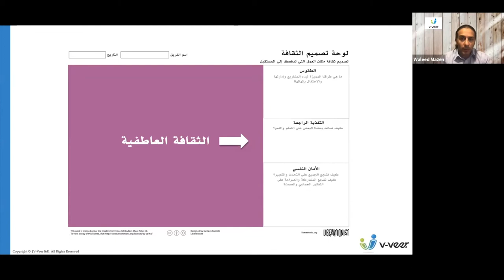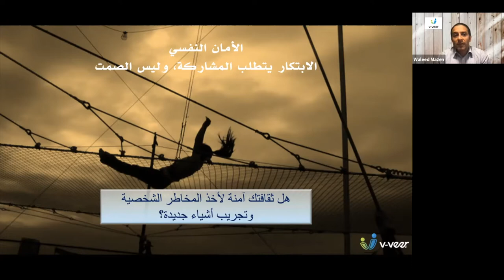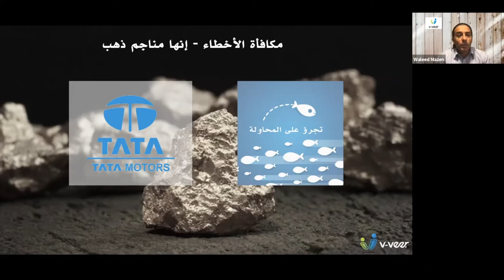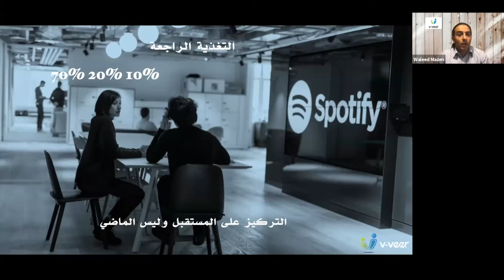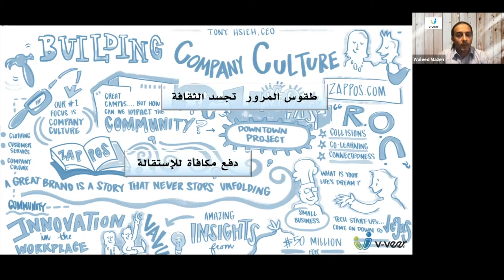لوحة تصميم الثقافة: الثقافة العاطفية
تقديم وليد مازن